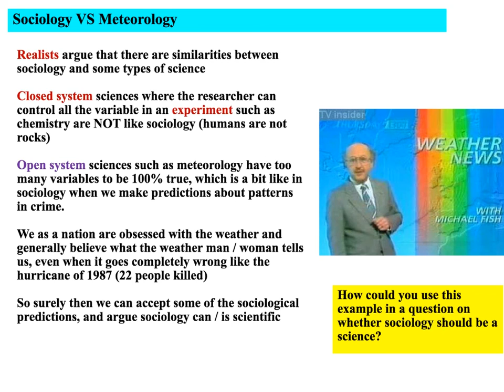can sociology be a science - realist view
Short clip examining whether sociology can be a science for AQA sociology alevel